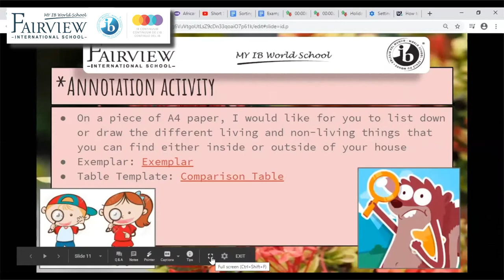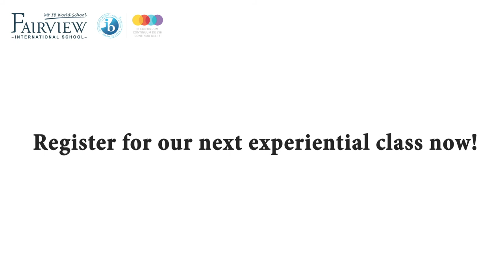Fairview International School: Virtual Experiential Class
Fairview International School will be offering Virtual IB Experiential Class on 13th & 27th June.